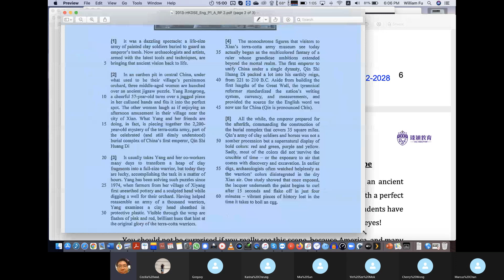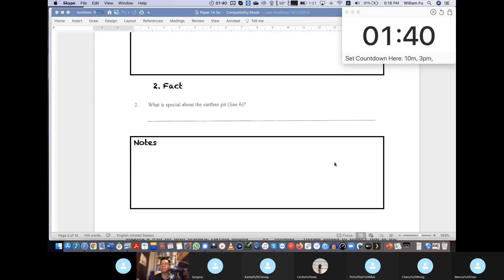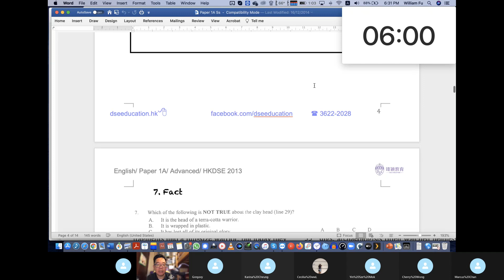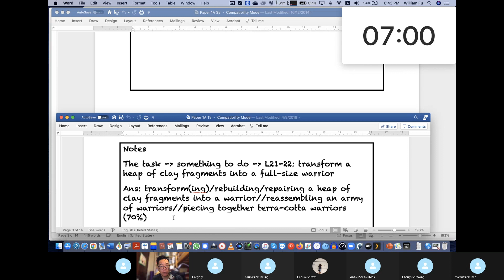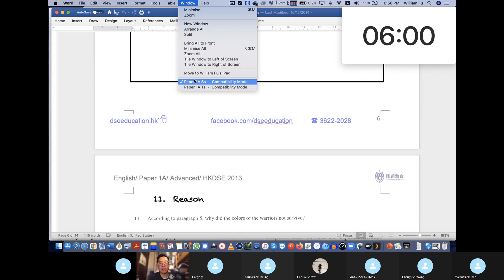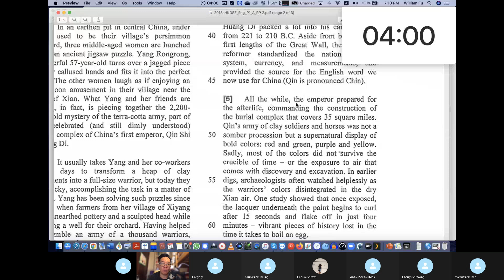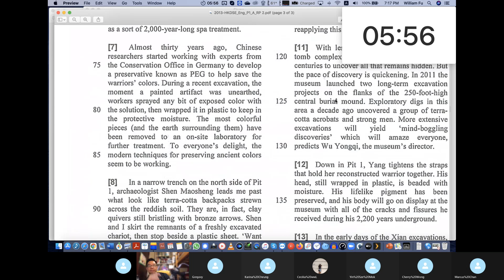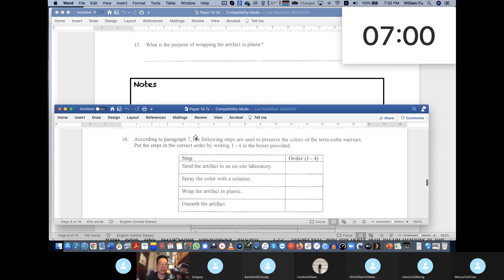DSE F 4 Fri Jan 22 2021